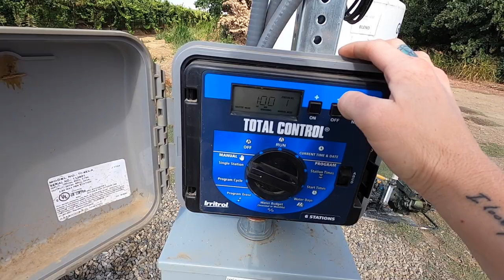I'm Back on the Farm! - When will we harvest?!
My first day back at work!

I'm feeling good, and I'm happy to be back.

Hey Everyone!! I’m a 29 year old, 5th generation farmer in Northern California. This channel is all about my journey back into farming and learning the ropes. I work full time for my dad on his farm, all while trying to start my very own vineyard! I hope you enjoy watching!